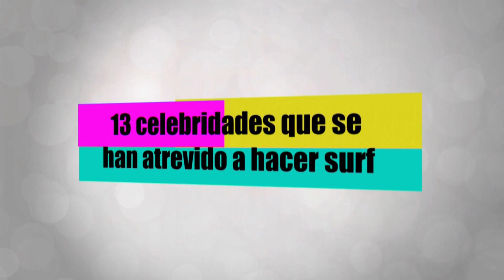Suelta La Sopa | 13 celebridades que se atrevieron a hacer surf | Entretenimiento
Video oficial de Telemundo Suelta La Sopa. Estas celebridades se subieron a una tabla de surf y disfrutaron de las playas más populares para practicar este arriesgado pasatiempo. 13 celebridades que se atrevieron a hacer surf: David Beckham, Lindsey Lohan y más